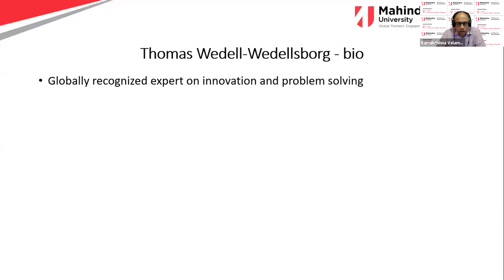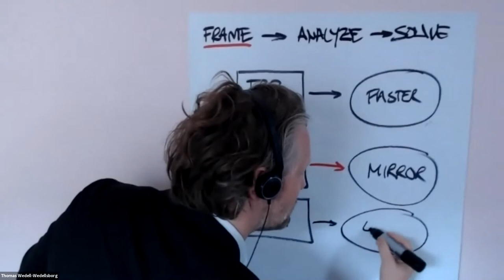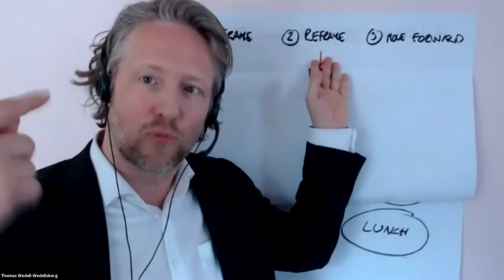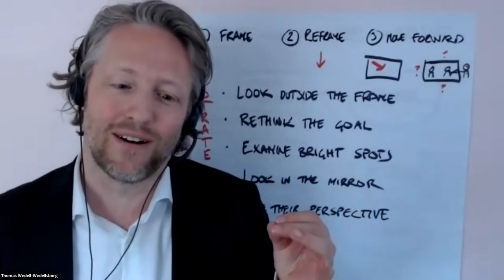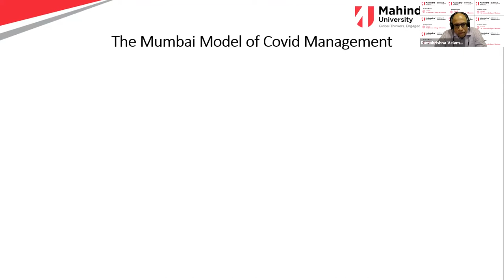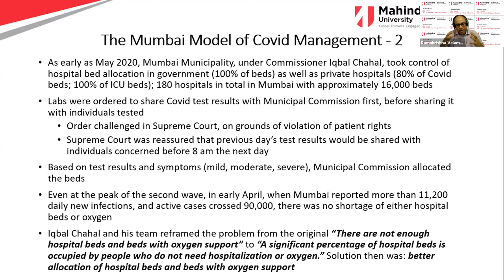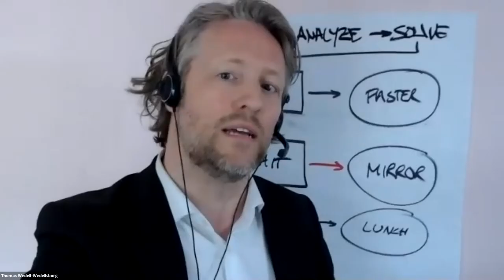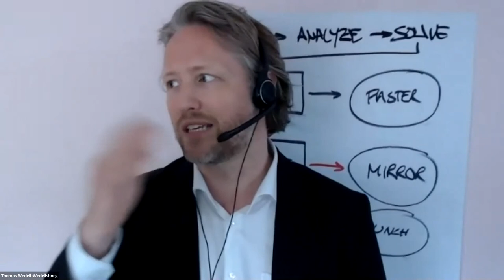Cutting Edge Charcha on Management – Solving the Right Problems The Art of Reframing